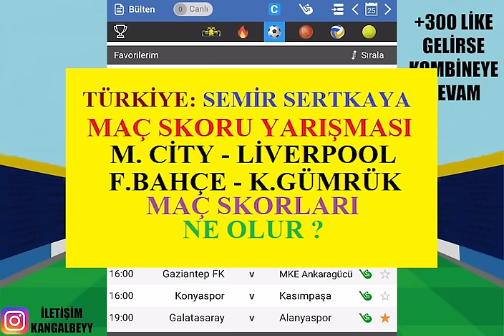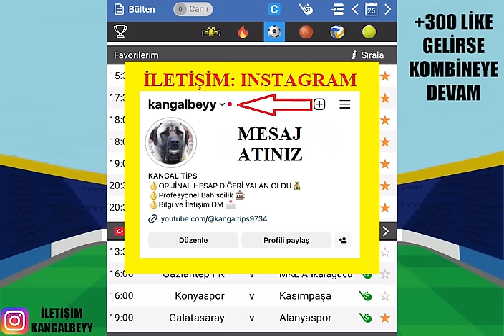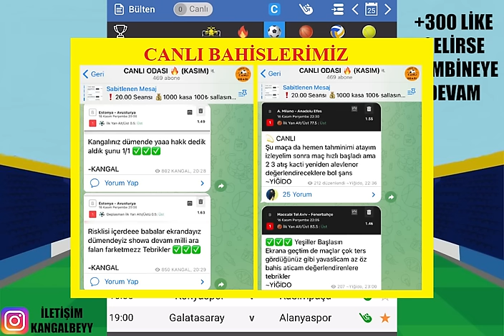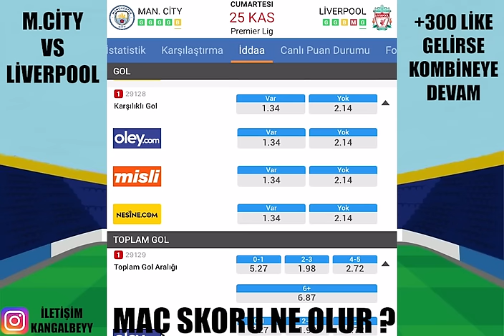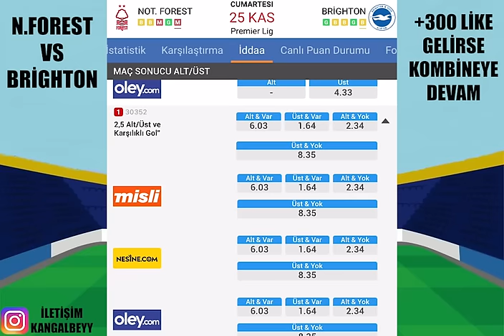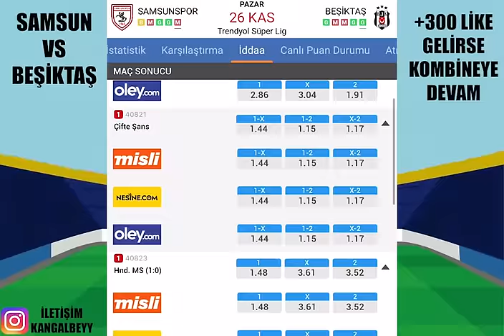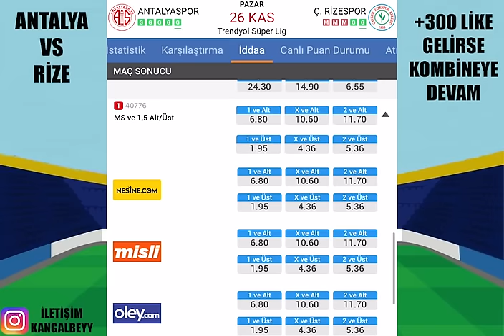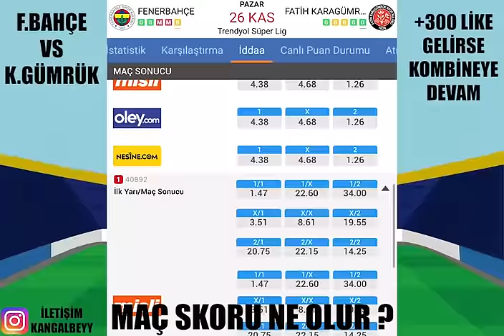SHOW BAŞLASIN, KASALAR DOLSUN ! 25 KASIM CUMARTESİ VE 26 KASIM PAZAR İDDAA TAHMİNLERİ